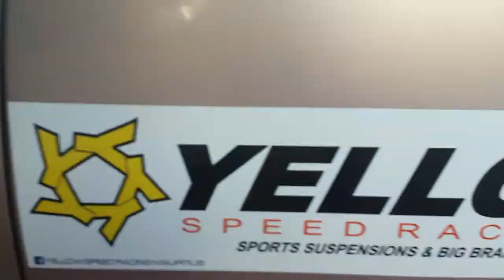THE VITZ SUPER - SLALOM 2 MRC 2017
SLALOM 2 MRC 2017
STADE ANJALAY
CAT 4
NO 9
Pilote: Chris Somanah
Co-Pilote: Nawfal Sattar

Track = NEFFEX - Blow Up &  Gent & Jawns - Mahal